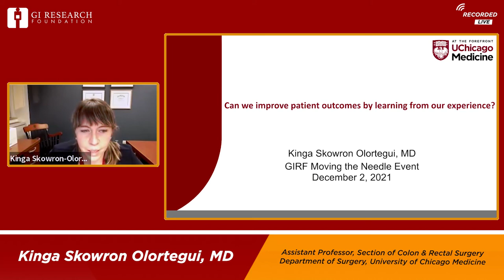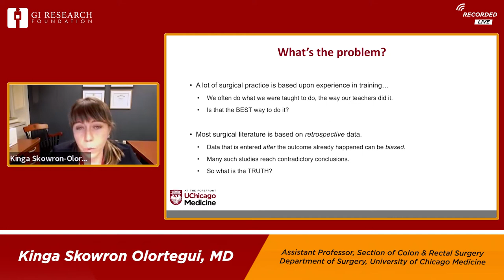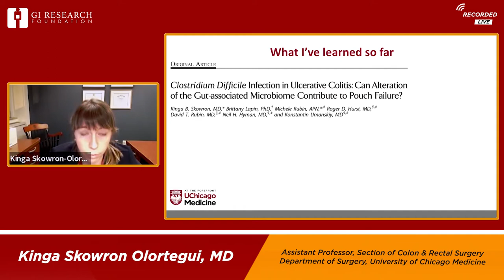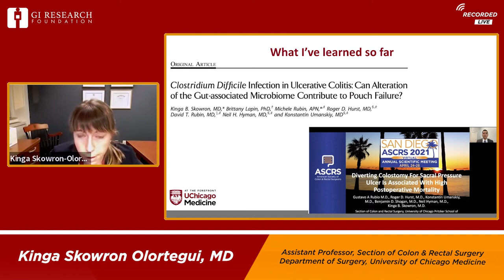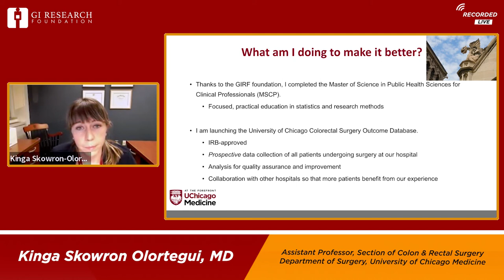Moving The Needle 2021 Presentation & Q&A - Featuring Kinga Skowron Olortegui, MD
About the video: Kinga Skowron Olortegui, MD, Assistant Professor of Surgery at UChicago Medicine, presented on recent studies in colorectal cancer, j-pouch inflammation and UChicago Medicine's new Colorectal Surgery Outcome Database.

About the Event: On Thursday, December 2, 2021, more than one hundred GIRF supporters joined the University of Chicago Medicine Digestive Diseases Center online for the second presentation of Moving the Needle: An Update on GIRF’s Impact. Eight esteemed physician scientists shared latest research updates informing the treatment and care of inflammatory bowel disease (IBD), liver disease, colon cancer, celiac disease, as well as the impact of the gut microbiome on depression and anxiety.